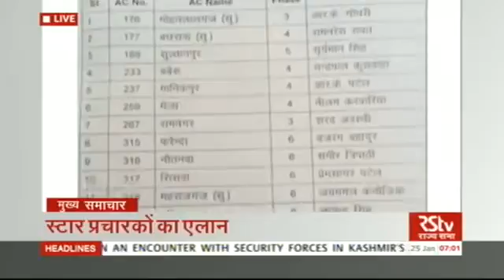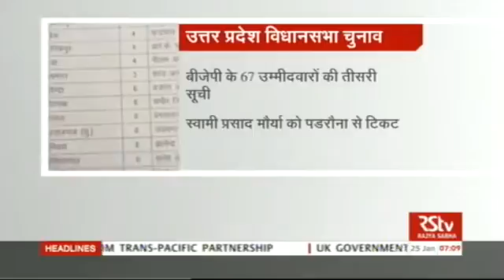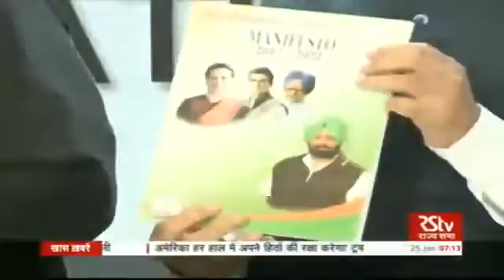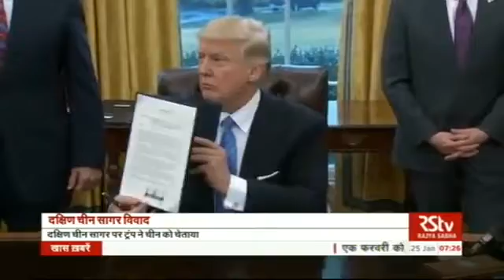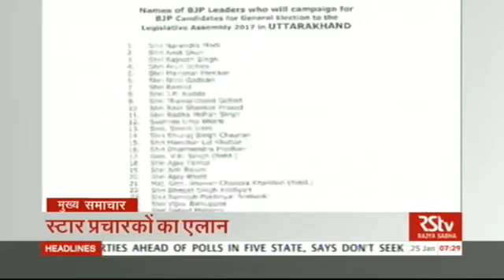Hindi News Bulletin हिंदी समाचार बुलेटिन Jan 25 2017 7 Am